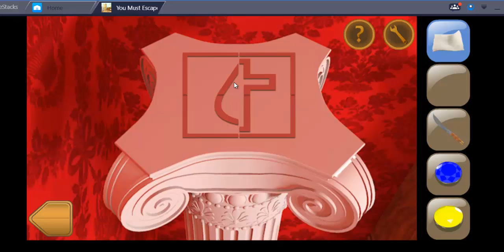you must escape lvl 12 walkthrough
Your one and only mission in this room escaping puzzle game is to find the way to open different doors and exit each and every room the adventure has to offer.

Features:
? Challenging puzzles
? Logic brain teasers
? Easy to start – impossible to put down
? Explore different themed rooms!
? New rooms added frequently
? 100% FREE for Android!

How to play:
Find and combine objects to solve puzzles. Beat each level by unlocking the door and escaping the room!